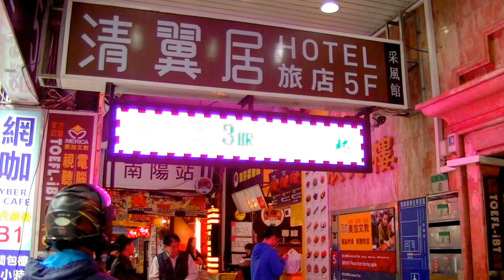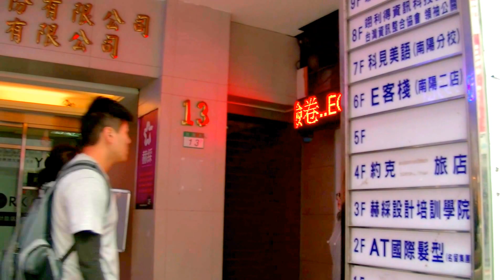2017 [ 台灣散步行 ] = Taipei台北 = 台北車站商圈、南陽街、凱撒大飯店、南陽街壹號旅店、清翼居采風館、約克設計旅店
歡迎提出你想看的台北散步路線, [ 台灣散步行 ] 會盡力拍攝上傳分享。

Travel Taiwan・Taipei City Self Guided Walking Tours
台湾台北観光 散歩・街歩き 旅行記
대만 타이페이여행 여행기